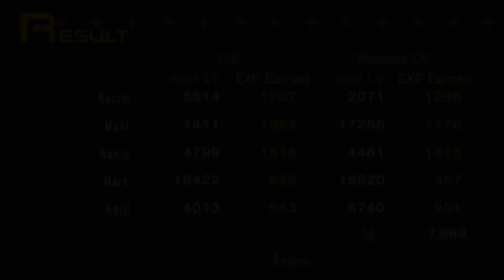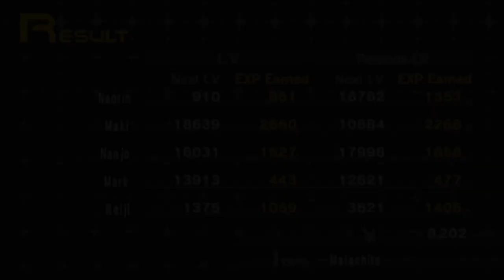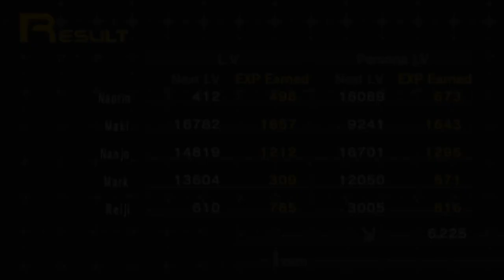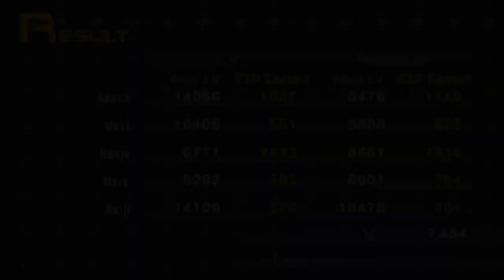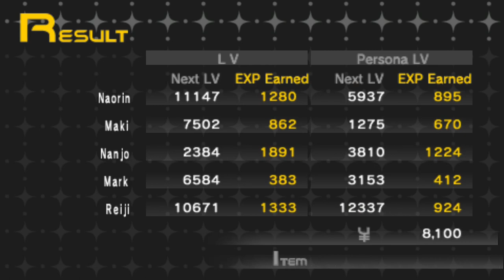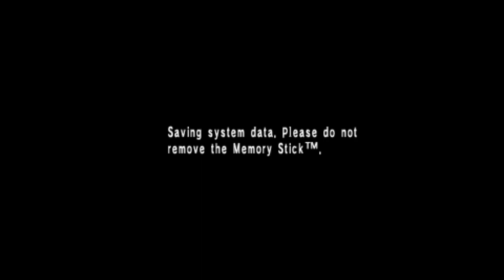Spooky Mansion Time - Branch Plays Persona 1 Episode 31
Continuing the SEBEC quest today as I head to and then make my way through the Haunted Mansion

Admittedly I did record this way in advance in preparation of the Persona 3 remake coming out